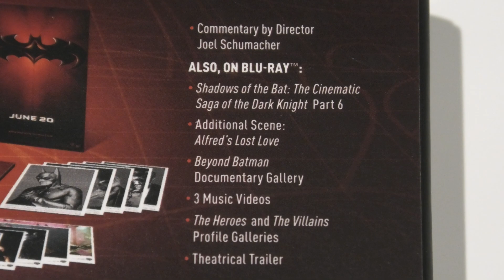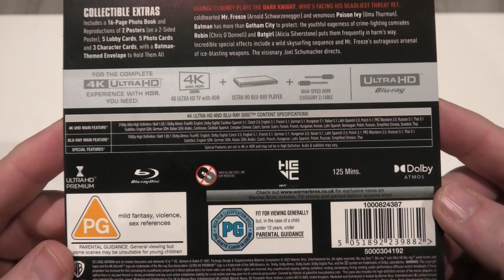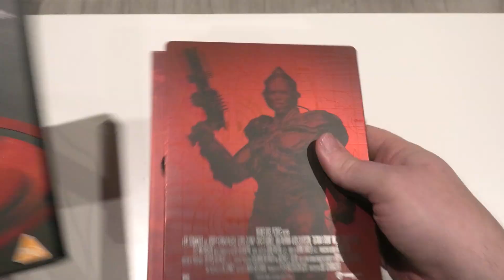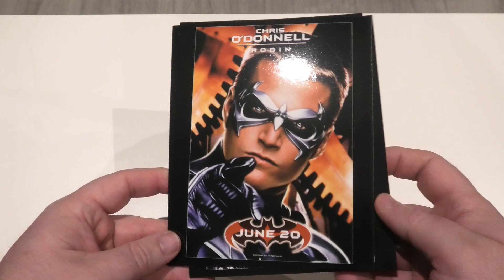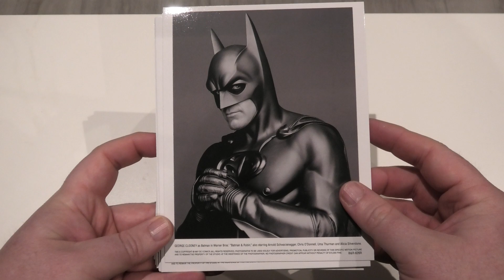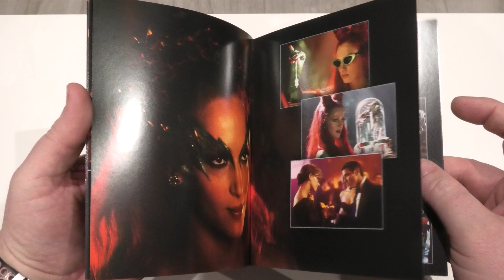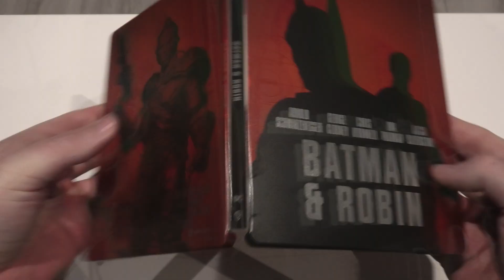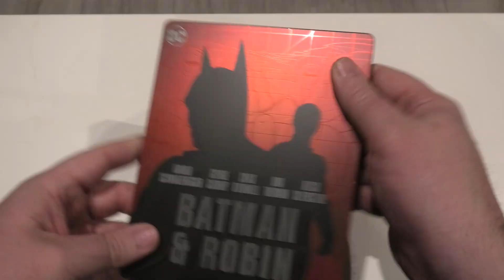Batman & Robin Ultimate 4K Ultra HD Bluray Collector's Edition.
For this video I am going to be unboxing the latest Warner Brothers Ultimate 4K Ultra HD Blu-ray Collector's Edition of Batman & Robin. I will also quickly share my thoughts on the 4K transfer.

Batman Forever Ultimate 4k Ultra HD Bluray Collector's Edition